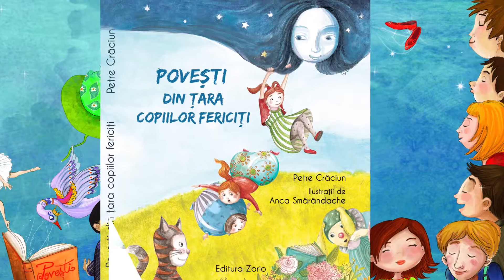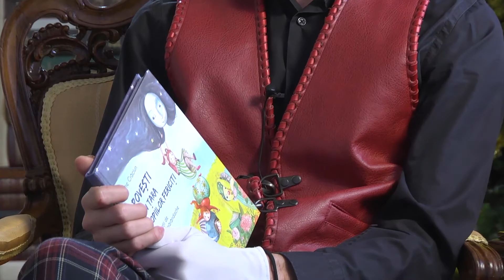Regatul poveștilor - ZMEUL NESPĂLAT PE DINȚI - Lectura Andrei Miercure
REGATUL POVEȘTILOR - Un proiect cultural on-line, realizat de Teatrul Evreiesc de Stat în parteneriat cu scriitorul de literatură pentru copii Petre Crăciun.

Povestea ZMEUL NESPĂLAT PE DINȚI a fost înregistrată în foaierul Teatrului Evreiesc de Stat.